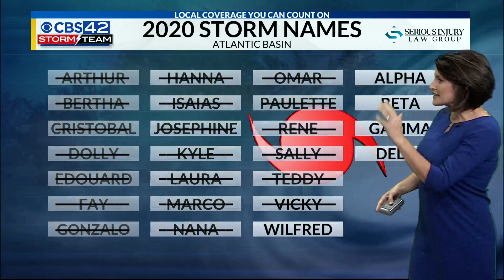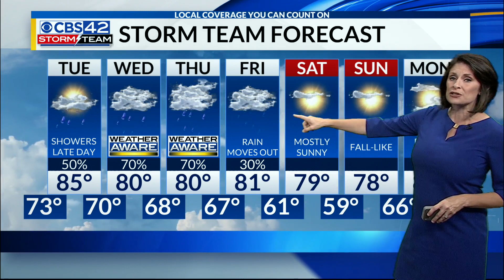Monday 5 P.M. Forecast--Hurricane Sally Closing In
At 4 p.m. CDT Monday, Hurricane Sally continues to sluggishly meander WNW at 6 mph about 90 miles South of Dauphin Island, AL. This storm, much like other tropical cyclones, has a lopsided core, with a vast majority of the convection & heavy rainfall isolated to the storm’s Eastern side. Sally has strengthened to a respectable category 2 hurricane with 100 mph winds and a minimum central pressure of 987mb.
Due to a sustained conveyor belt of outer bands from the storm, as much as 1 to 2 feet of rain is possible along the I-10 corridor from De Funiak Springs, FL to Pascagoula, MS. On top of that, as much as 6 to 9 feet of storm surge is possible from Panama City Beach to Mobile Bay. Those with interests in the area are strongly encouraged to heed the advice of local emergency management officials.